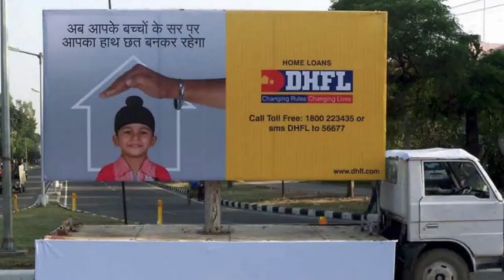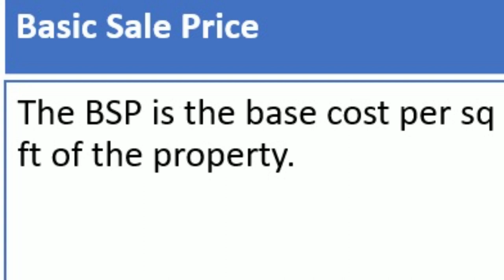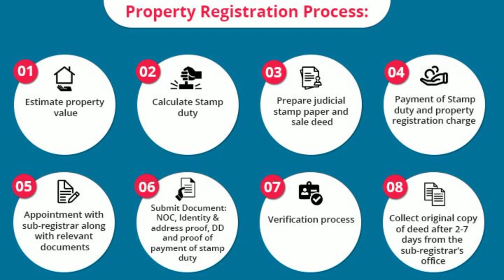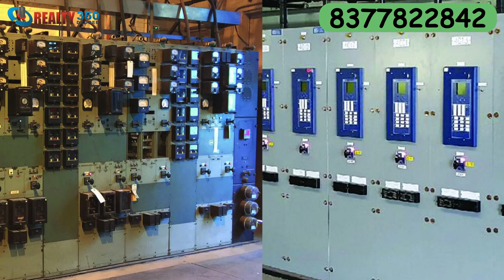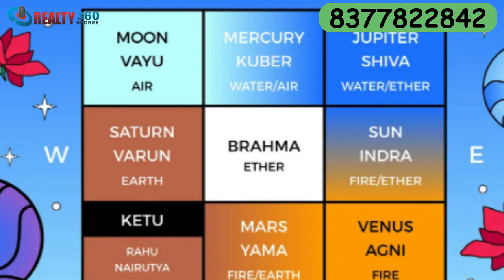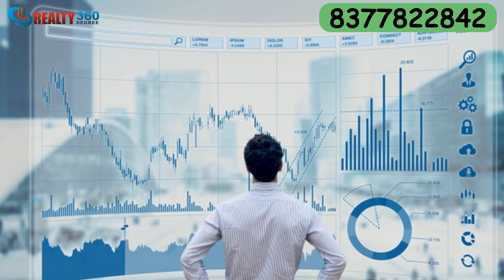HIDDEN PROPERTY CHARGES | Explained in Detail | Real Estate Updates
There are many expenses related with buying a property. These blow away only the cost pronounced by the developer and are normally thought to be general information. In any case, a first-time purchaser will just zero in on the fundamental value, which is the rate per square foot.
Additional charges can be on account of GST, maintenance charges, a deposit for electricity and water connection, registration and stamp duty, and so on. Since these charges come under other costs, banks generally don’t fund this.
A borrower ought to request that the manufacturer give the specific subtleties of these charges so he can show up at the all out cost of the property and make game plans for finance likewise.
In this Video We have discussed all the charges that are involved in purchasing a property and that ultimately increases the overall cost also. So homebuyers should do all the research before sitting down to sign the papers.

Watch the video till the end and do give your views in the comment section.